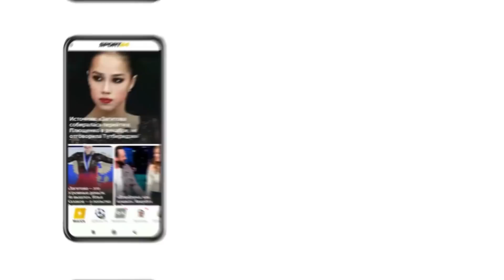Самоделкина, Трусова, Гущина - интервью после произвольной программы / Гран-При России в Самаре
Софья Самоделкина, Александра Трусова и Ксения Гущина пообщались с журналистами после произвольной программы пятого этапа Гран-при России, который проходит с 19-20 ноября в Самаре.

00:00 - Ксения Гущина
01:56 - Александра Трусова
03:01 - Софья Самоделкина